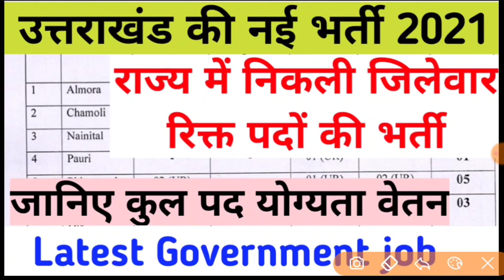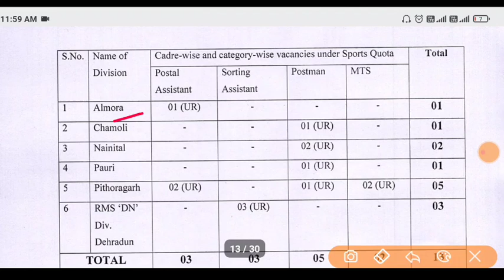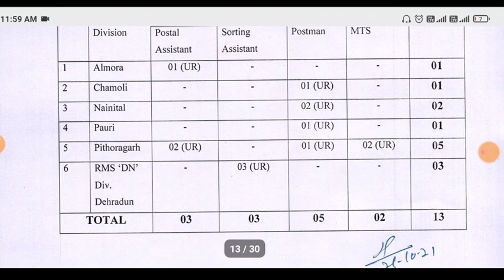उत्तराखंड की नई भर्ती राज्य में निकली जिलेवार रिक्त पदों की भर्तियां इच्छुक अभ्यर्थी आवेदन करें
apply